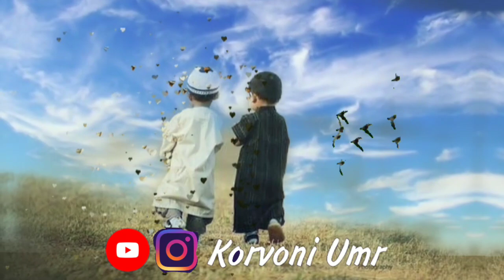Имруз! Ин Чавони Точик Гуфт Худо Вучуд надорад ман Мусалмон нестам😱 Астагфируллох